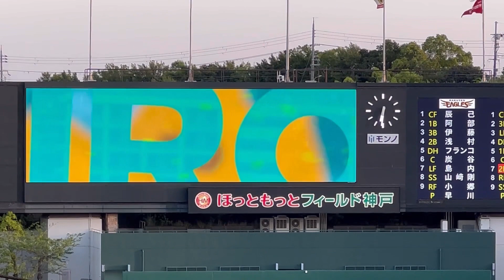【移籍後初スタメン】オリックス 廣岡大志 選手全打席まとめ 23.5.24. ほっともっとフィールド神戸